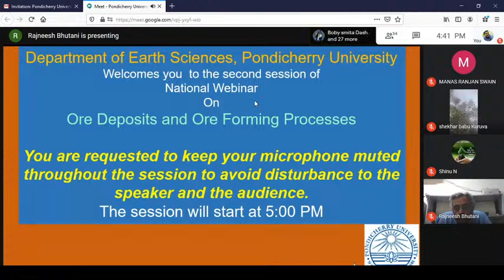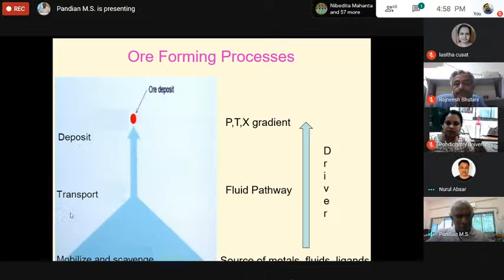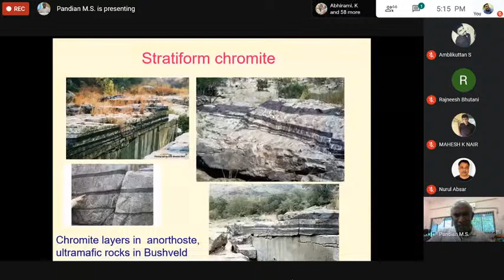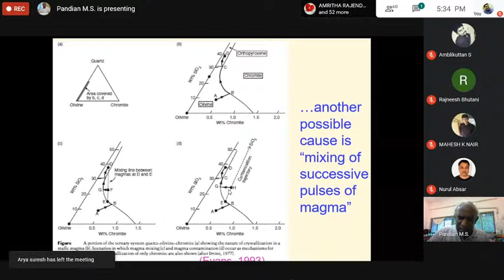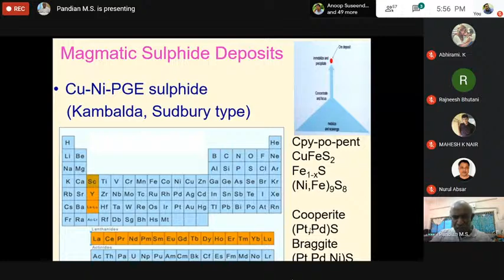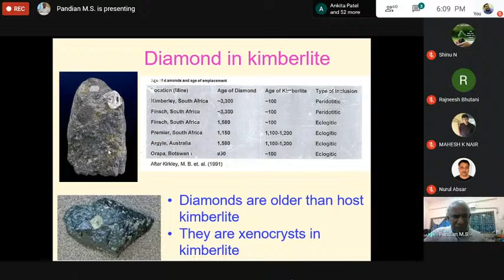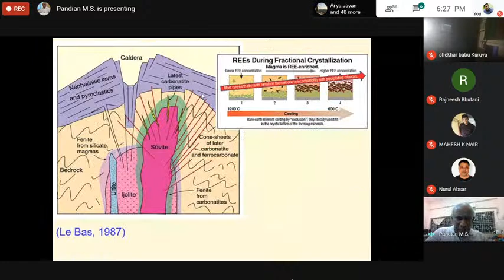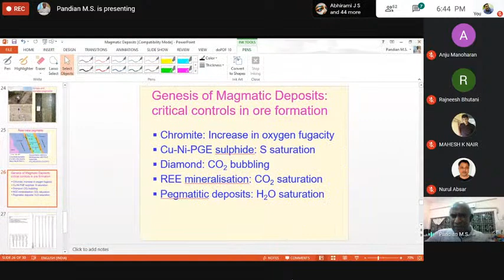National Webinar on “Ore Deposits and Ore Forming Processes” on 05-09-2020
by Prof. M. S. Pandian